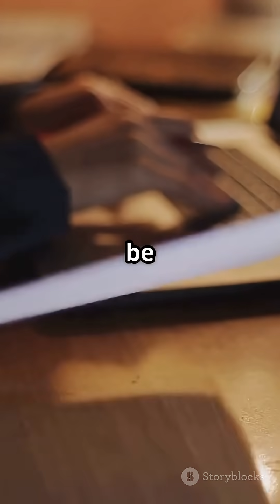Why the Axolotl Rarely Gets Cancer ?